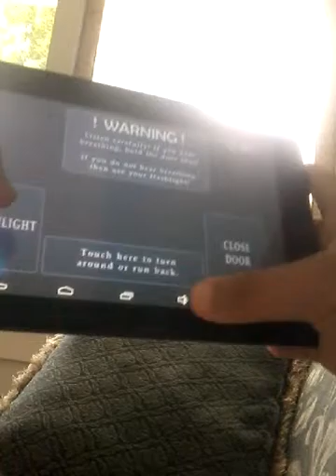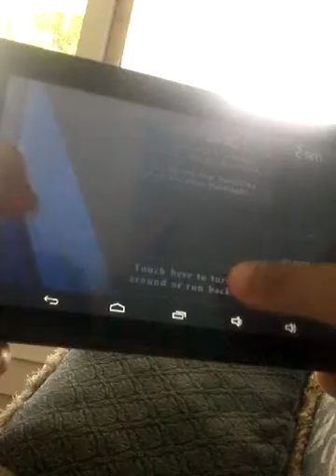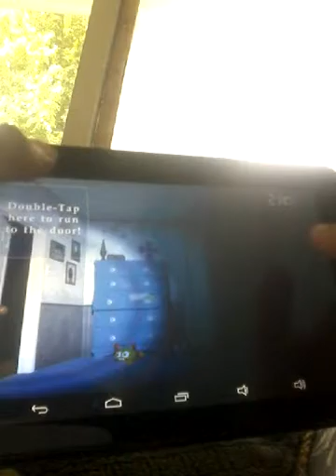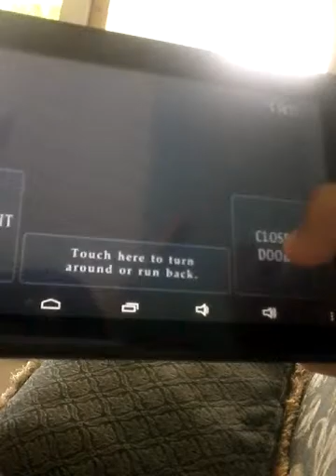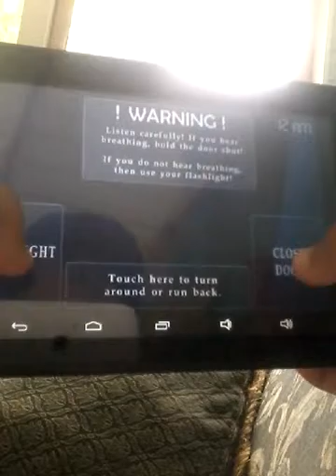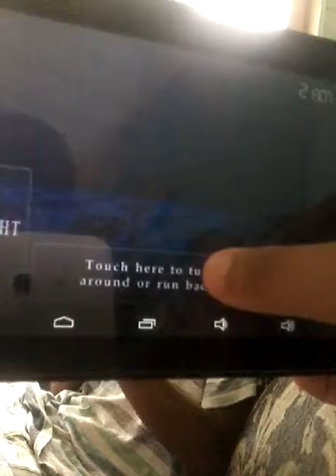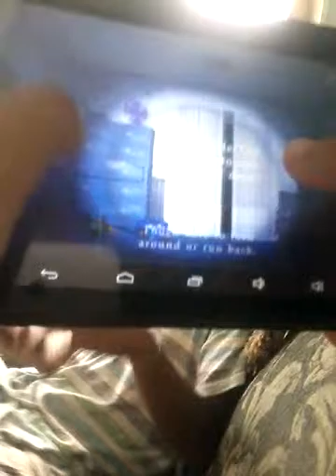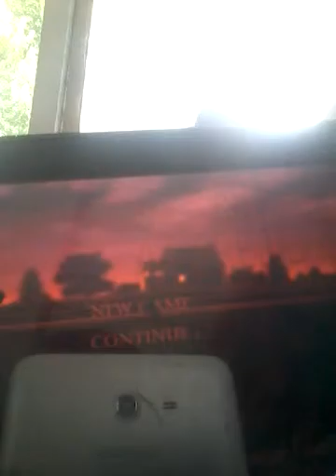Five nights at freddys 4 part 3